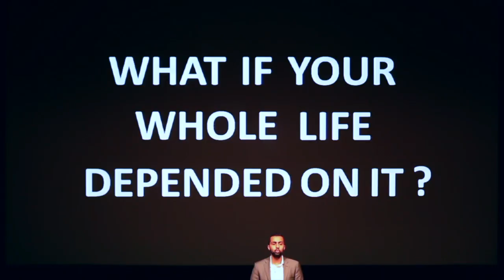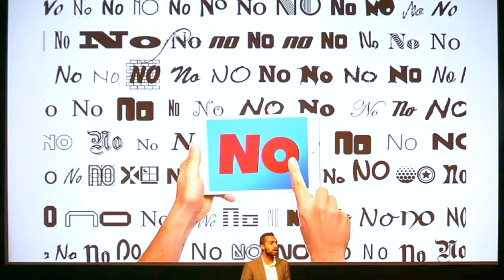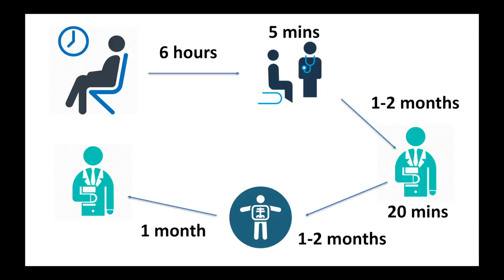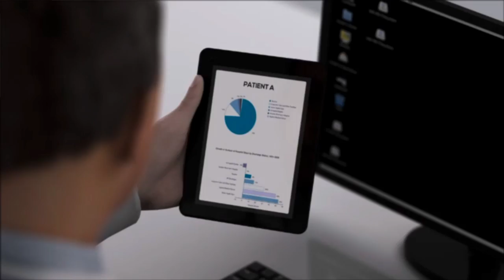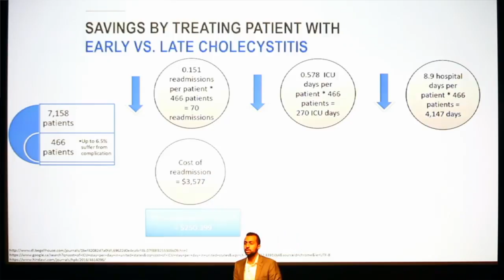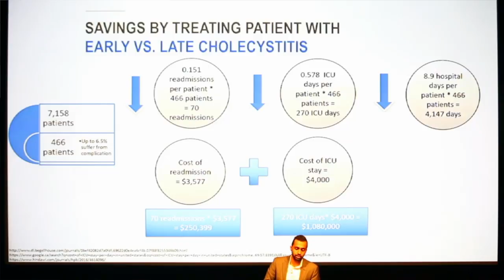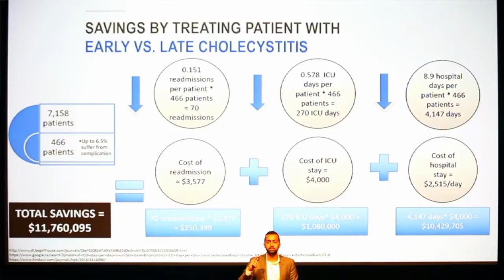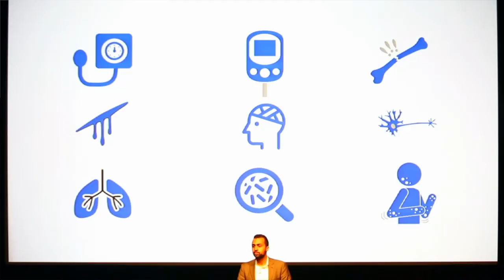The Future of Healthcare is Yesterday | Amr Abdelgawad | TEDxUW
The world is changing around us. The way we deliver healthcare needs to follow the same path. We do not need to deliver healthcare the same way it used to be delivered 10 years ago. With the advancement of technology, the introduction of digital healthcare, and the influx of life science startups disrupting the world of healthcare, we need to start implementing those technologies to improve the general quality of life of our patients. Amr Abdelgawad, graduated from the University of Waterloo with a Master's degree in Business, Entrepreneurship, and Technology and a Bachelor's degree in Nanotechnology Engineering. Co-founded two startups. Passionate about healthcare, science, and improving the general quality of life. He has a vision to disrupt the healthcare system, where he believes that he and his team can provide better resources for physicians to make more informed decisions regarding their patients. This talk was given at a TEDx event using the TED conference format but independently organized by a local community.